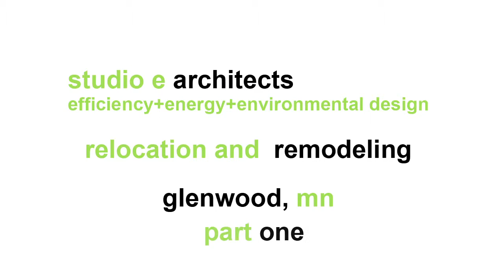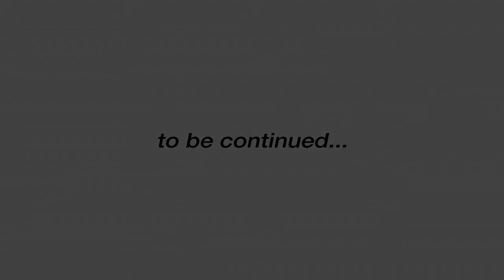studio e architects Part 1